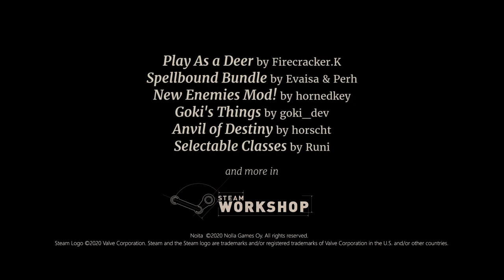Noita - Steam Workshop Update Trailer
The 10th update for Noita brings Steam Workshop support! This makes installing and sharing mods much more easy.

Other changes in the update include a new Secret Reward, Vault layout and visuals overhaul, improved support for fan translations and fixes to a bunch of annoying bugs.

Noita is a magical action roguelite set in a world where every pixel is physically simulated. Fight, explore, melt, burn, freeze and evaporate your way through the procedurally generated world using spells you've created yourself.